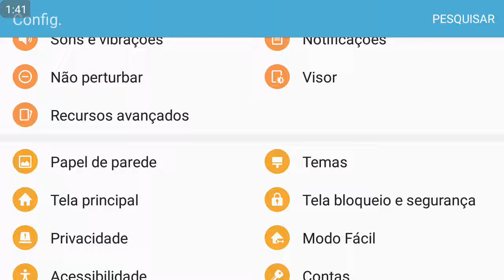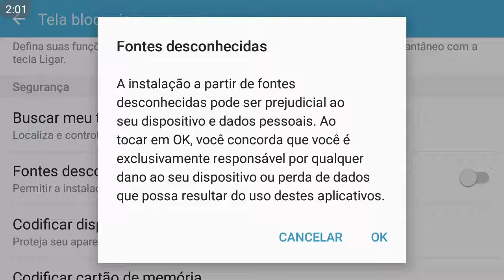Como habilitar a função de fontes desconhecidas no Android